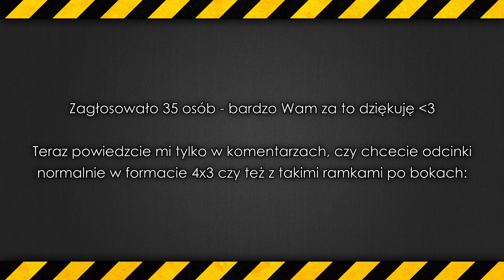Szybka notka 5.02.2018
W czwartek najwcześniej ruszę z odcinkami, bo chcę poczekać na Wasze odpowiedzi to raz, a dwa - właśnie zepsułam sobie nagranie :-/